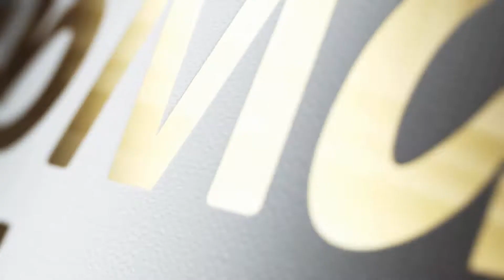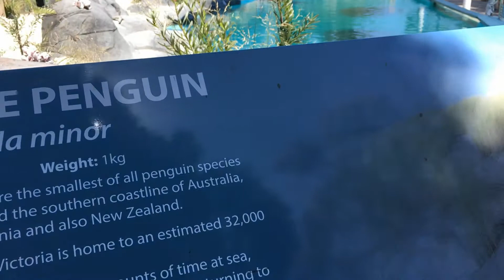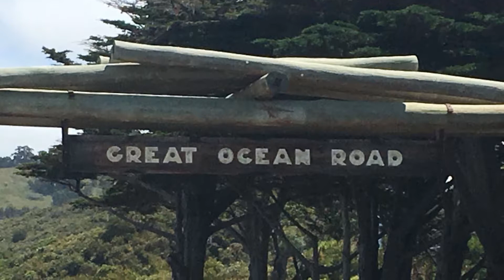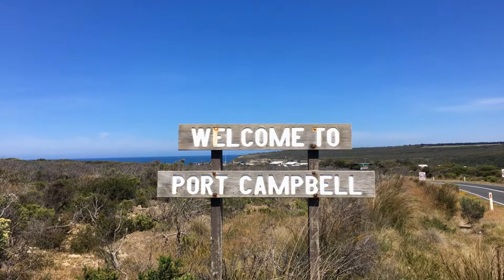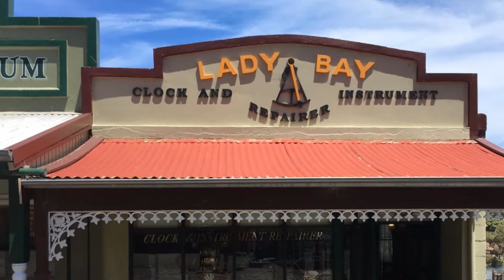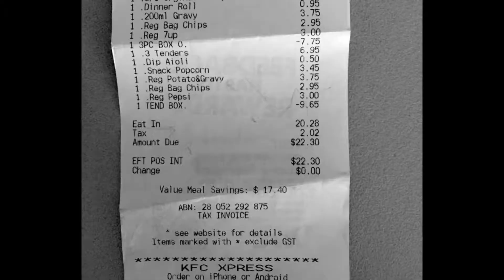IDCM1739 Warrnambool Relaxation